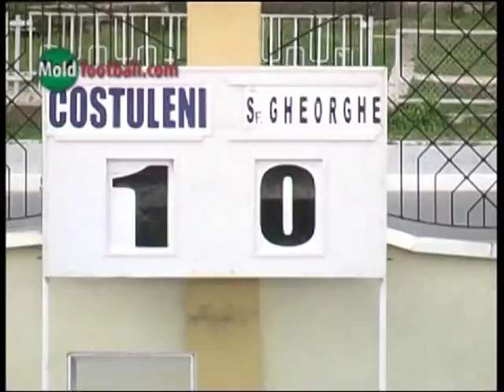Costuleni - SGS 1-0 6.05.2012